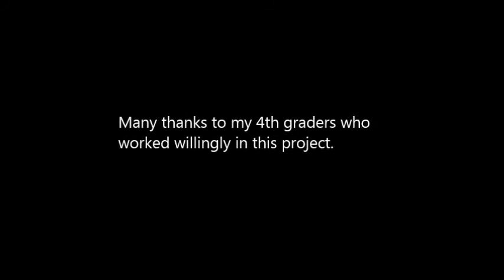Im different and Im proud of it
eTwinning Project evaluation
Mehmet Emin Yurdakul İlkokulu